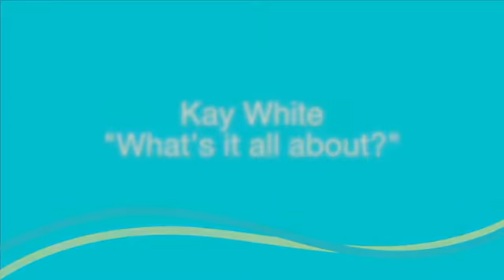What's It All About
KayWhite.com